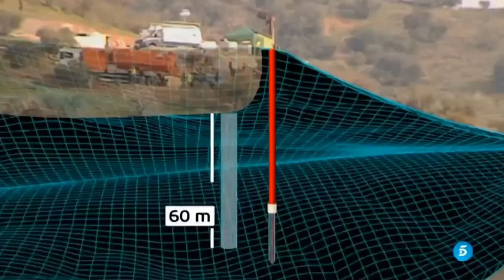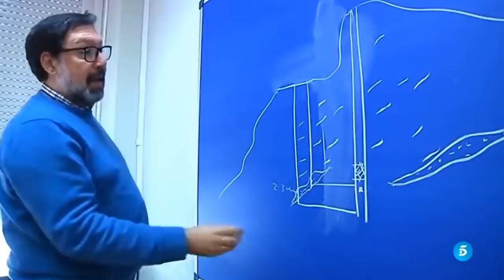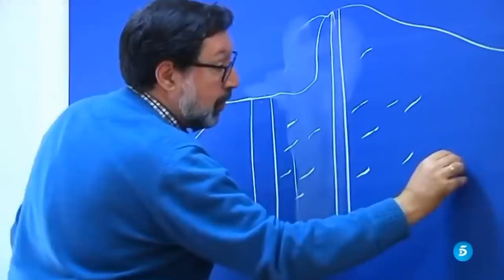6️⃣4️⃣ (24 Enero 2019) Búsqueda y Rescate de JULEN